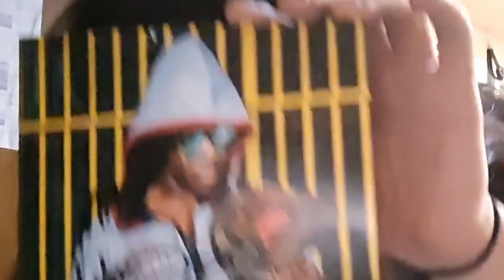INTERNATIONAL TAG GHALLENGE: EL G